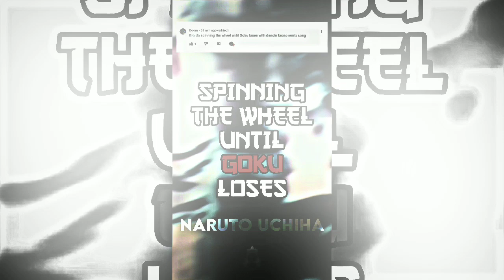Spinning The wheel Until Goku loses🔥🐶| 1v1 who is stronger? 😏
• •〘𝐓𝐇𝐗〙• •
𝗧𝗵𝘅 𝗳𝗼𝗿 𝘄𝗮𝘁𝗰𝗵𝗶𝗻𝗴
• •〘𝐈𝐍𝐅𝐎〙• •
𝗦𝗼𝗻𝗴 : Dancin
𝗔𝗻𝗶𝗺𝗲 : Dragon Ball
𝗘𝗱𝗶𝘁𝗶𝗻𝗴 𝗦𝗼𝗳𝘁𝘄𝗮𝗿𝗲 : Capcut + Alight Motion
• •〘𝐒𝐎𝐂𝐈𝐀𝐋〙• •
𝗜𝗻𝘀𝘁𝗮𝗴𝗚𝗿𝗮𝗺 𝗟𝗶𝗻𝗸 :
• •〘𝐓𝐀𝐆𝐒〙• •